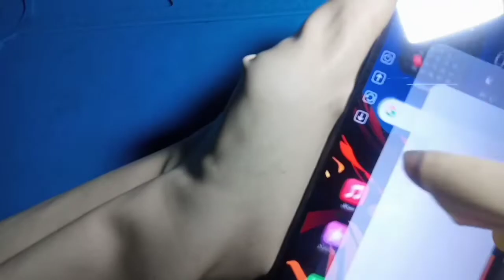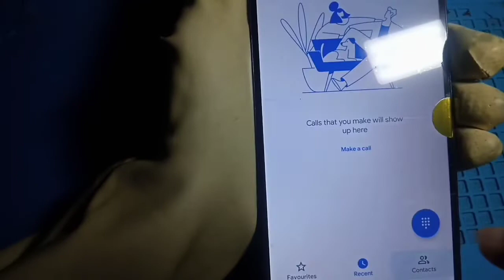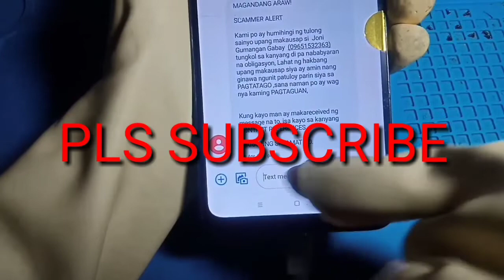REDMI 9A - LCD REPLACEMENT